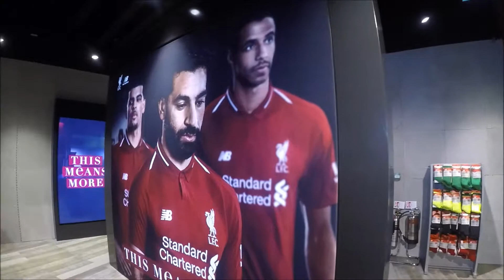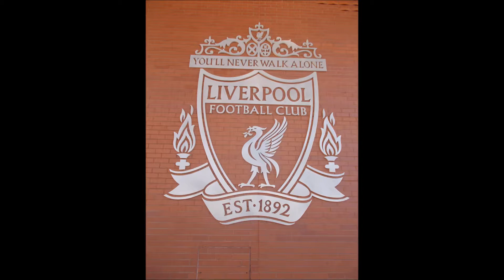Liverpool F C Stadium Tour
New Liverpool FC Stadium Tour 2018. május 6.